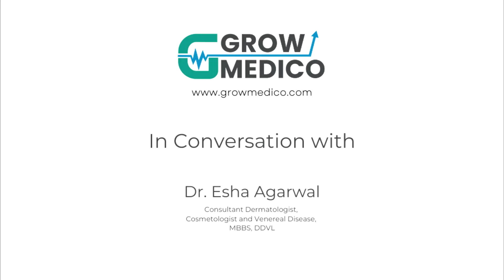#07 Grow Medico's Podcast with Dr. Esha Agarwal - Dermatologist on Skin Care, Lasers, Steroids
Today's episode of the Grow Medico Podcast we had a talk with Dr. Esha Agrawal Consultant Dermatologist, Cosmetologist and Venereal Disease,
MBBS, DDVL
Where she highlighted the facts behind self medication, lasers, Skin care and pain points of dermatologist in todays age.
Enjoy #07 Grow Medico's Podcast with Dr. Esha Agarwal - Dermatologist on Skin Care, Lasers, Steroids